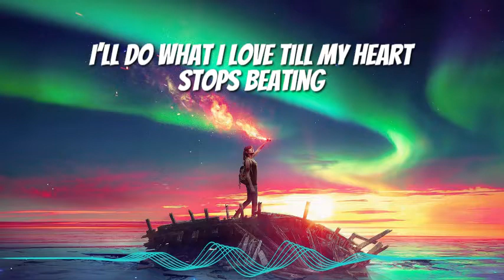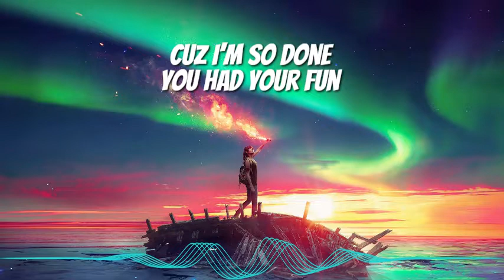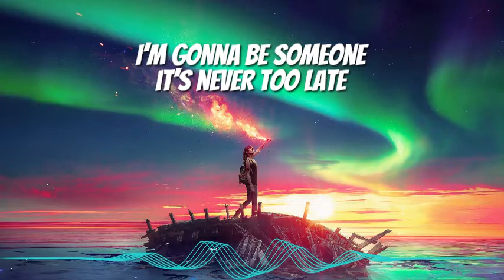NEFFEX - Dreaming ON (Lyrics) Copyright Free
NEFFEX - Dreaming ON (Lyrics)

I’ve been dreaming on
In my head like ive seen it
A life worth living is a life with meaning
I’ll do what I love till my heart stops beating
I’m feeding this demon
Gotta taste can’t erase bitterness in my face
Work a job every day till your dreams fade away
Like a cog never change play the game how we say

I’m staying strong
Need to move on
To be what I want
I’ll keep dreaming on
I’m staying strong

I wanna be someone
I wanna be great
I’m gonna be someone

Game face on when I chase like that
Yeah I play so strong with a knife in the back
Imma swing home run like a baseball bat
Gonna see me rise you gon hate on that
I don’t play both sides doing me no cap
Imma ride or die for my dreams on tap
Imma fly real high you ain’t seen me slack
No it’s not how you fall it’s how you get right back
Up
That’s how you get tough
Calluses on my hands so rough
Yeah I’ll call your bluff
I’m not the one
Mess with me and come out with none
Cuz I’m so done
You had your fun
And now you gonna face down the barrel of the gun
Cuz I gotta full clip
With your name on it
But imma let you slide cuz you ain’t worth it